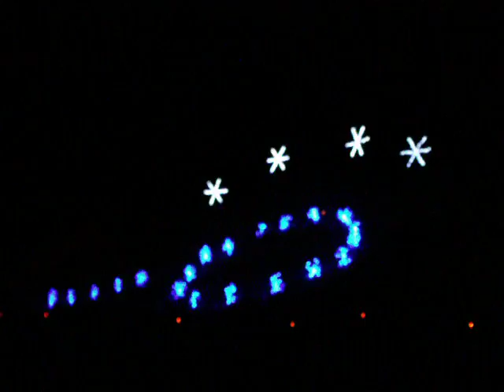Shadrack's Christmas 2011 Sevierville, TN 8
Christmas Musical Light Show